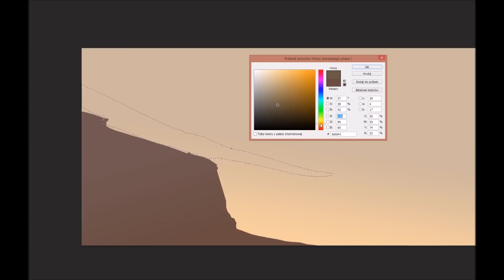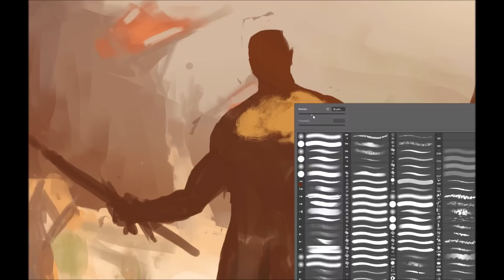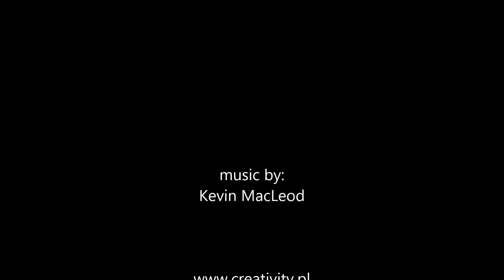Digital painting - post-apocalyptic arena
As you can see, I'm still obsessed by Fallout 4. Righ now I'm maybe in a half of a game and I realy would like to see some post-apo arena where you can reach some caps and fame beating some creatures. just like in TES 4 Oblivion.
   I made this in about 3 - 4 hour